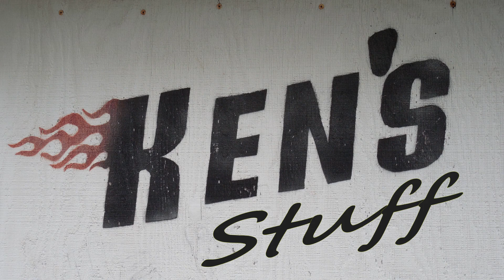cleaner magnets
easy way to keep your magnet clean when cleaning up your floor or what ever your cleaning up.  if you got a magnet this works great.